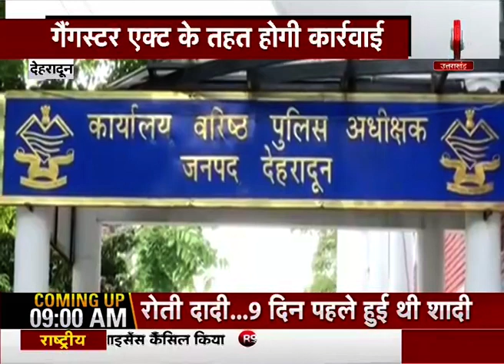देहरादून : गैंगेस्टर एक्ट के तहत भूमाफियाओं पर लगेगी लगाम , DIG ने दिए सख्त निर्देश R9TV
देहरादून में स्थित भूमाफियायों पर गैंगेस्टर एक्ट के तहत होगी अब कार्रवाई होगी... देहरादून में लगातार आ रहे जमीन फ्रॉड के मामलो को देखते हुए अब डीआईजी अरुण मोहन जोशी ने सख्त कार्रवाई के निर्देश दिए हैं